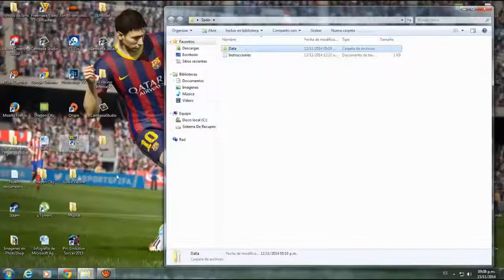Trailer - Bienvenido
Trailer de Mi Canal Video Todas las semanas Nuevo reto